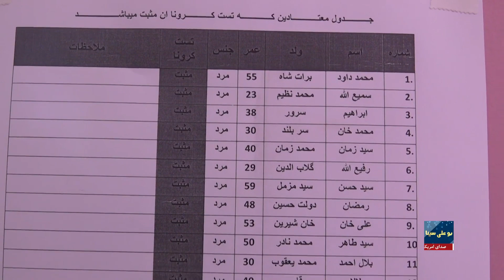شماری از معتادان تحت درمان در غزنی به بیماری‌های مزمن مبتلا اند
داکتران در مرکز ترک اعتیاد باغ زنانه ولایت غزنی می‌گویند که شماری از معتادان تحت درمان در این مرکز به بیماری های مزمن و حاد مبتلا اند. به گفته آنان در چهار ماه ۲۶ معتاد به بیماری کرونا مصاب شده اند.